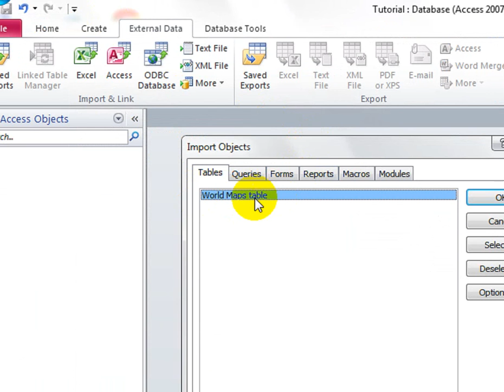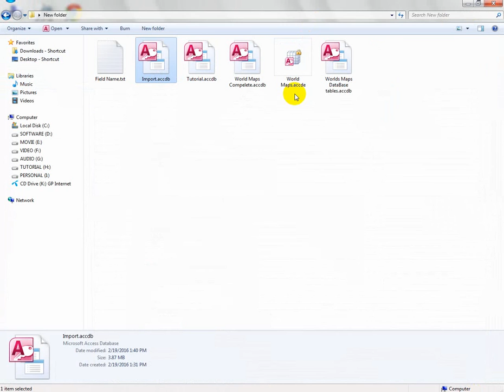Ms Access 2010 Export And Import DataBase Tutorial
You can see this video you export and import database data in ms access.